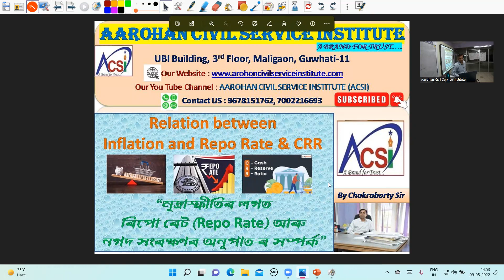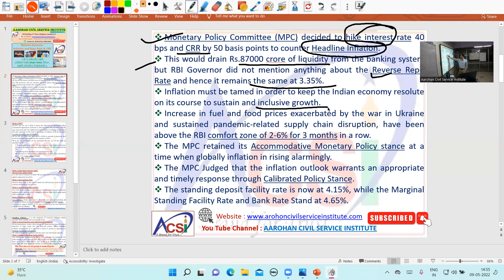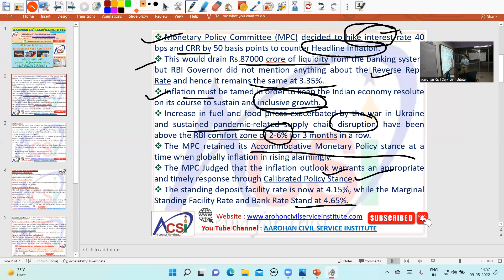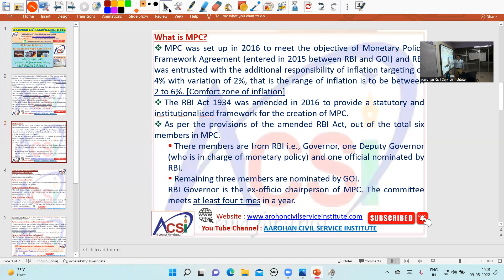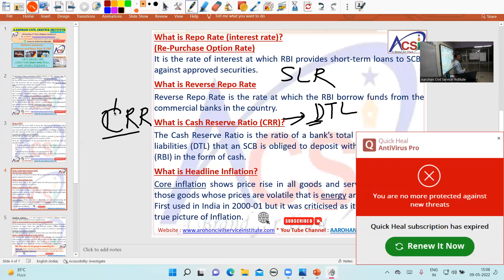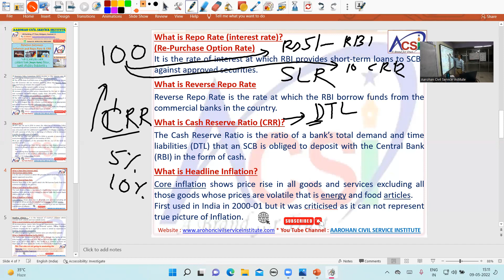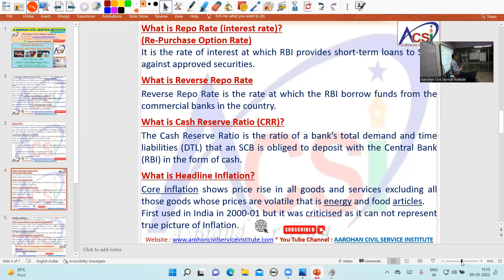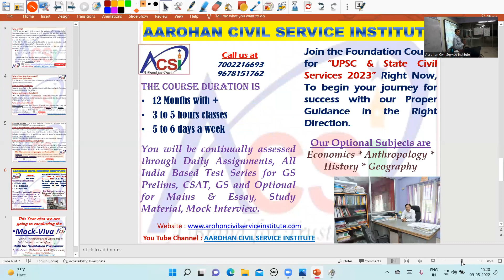MPC, Inflation, CRR, Repo etc. | Indian Economy | AAROHAN CIVIL SERVICE INSTITUTE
AAROHAN CIVIL SERVICE INSTITUTE
A Brand For Trust .
Current Affairs Session
Relation between Inflation and Repo Rate & CRR
By Chakraborty Sir